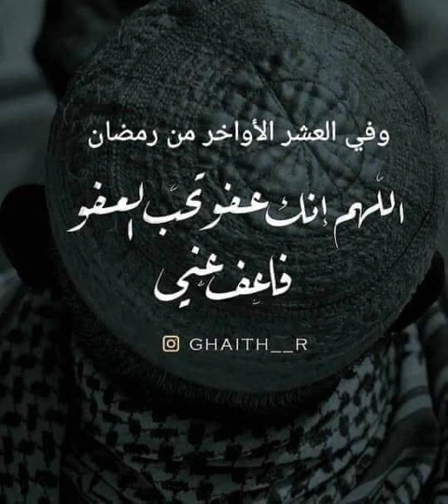063 - Al-Munafiqun (The Hypocrites) سورة المنافقون | سعد الغامدي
063 -  Sura Al-Munâfiqûn (Gli Ipocriti) - Il Sacro Corano
063 -  Sourate  Al-Munafiqun (Les hypocrites)  , coran audio
063 -  Sura El Mounafiqoun (Los Hipócritas)
063  - Sūrat al-Munāfiqūn ( De huichelaars )
063 -  Sūrat Die Heuchler ( Al- Munáfeqün )
063 - Мунофиқун сураси (Al-Munafiqun)
063 - 古兰经: Recitation of Surat 伪信者 – Al-Munafiqun